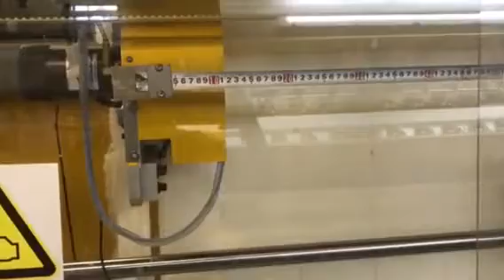L1500 High Speed Quilting Production Line